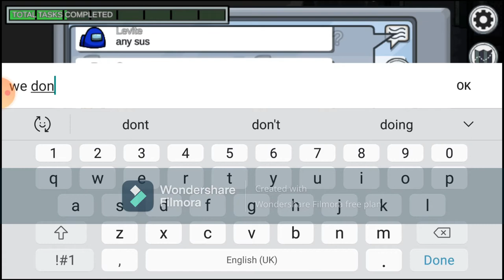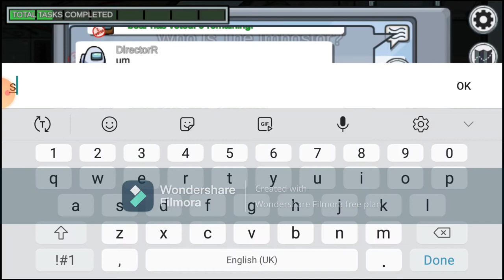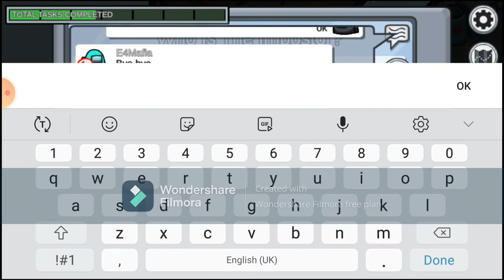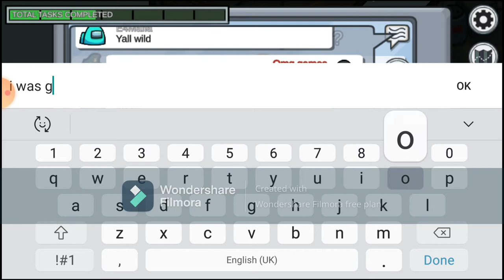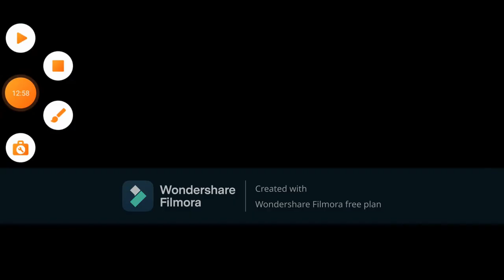AMONG US FUNNY MOMENTS #6